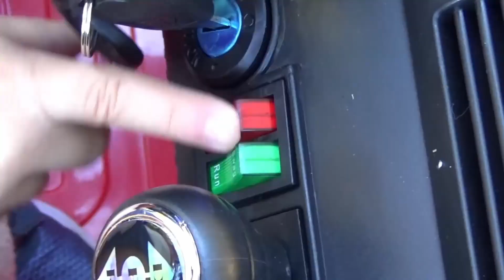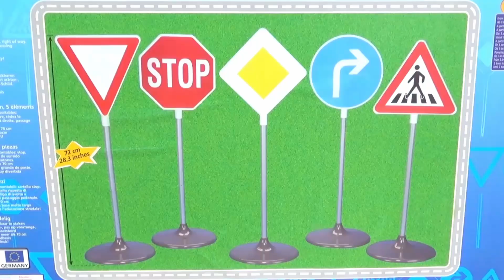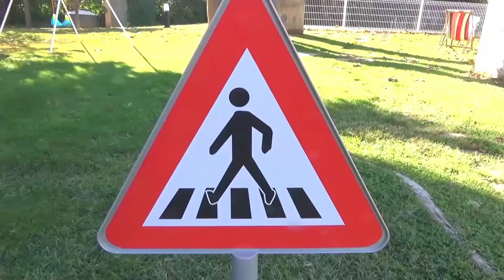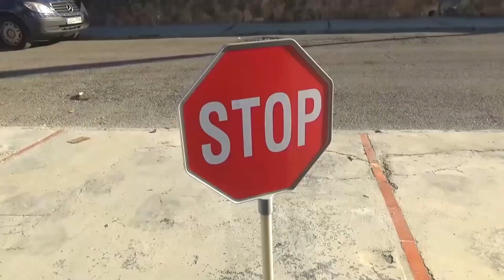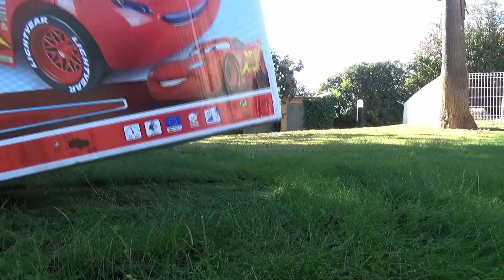PAW Patrol montaje un coche nuevo - Colección de vídeos para niños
Hola chicos!  Hoy, el pequeño patrulha canina Rubble ha montado un nuevo coche.